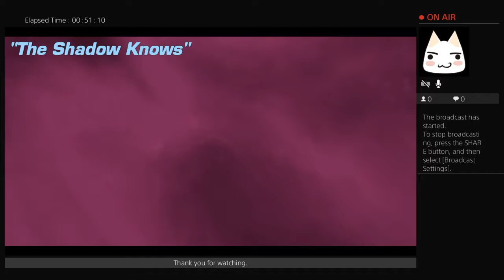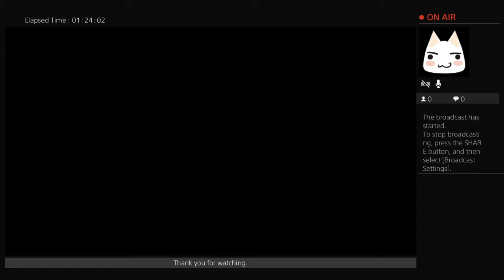Let's Play Star Trek Online ep. 1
Comedy, sketches, short films, and gameplay.